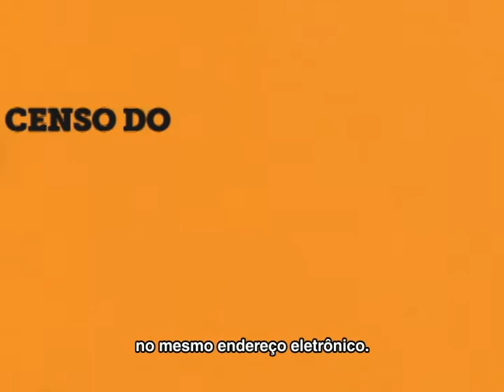Campanha do Censo Nacional do Poder Judiciário